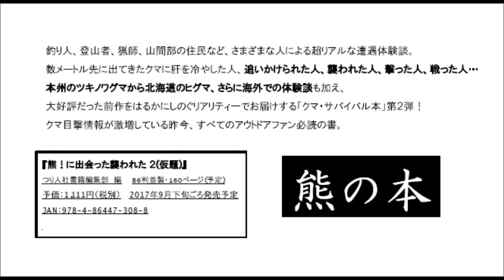つり人社「熊に出会った襲われた2」発売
好評につき熊本第2弾が登場
2017年9月下旬発売予定